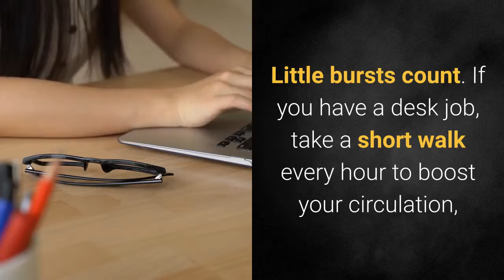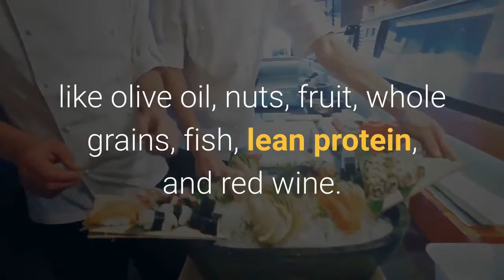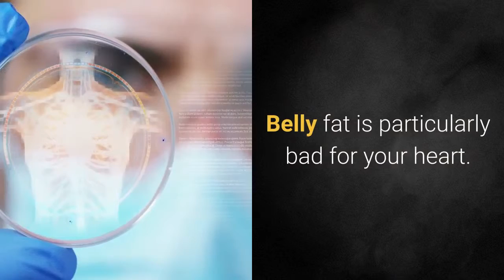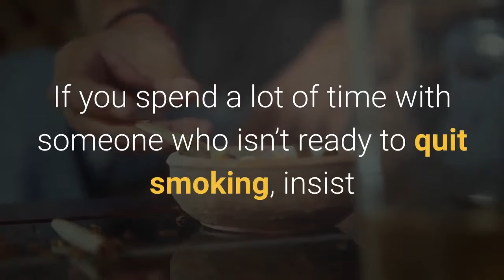Eight Bad Heart Habits - Control Blood Pressure!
How to drop blood pressure quickly and naturally?